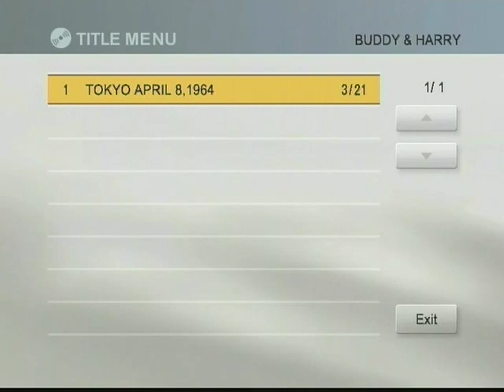Harry James, Tokyo, 1964, feat. Corky Corcoran, Jack Perciful, Buddy Rich, Joe Riggs, Ray Sims - I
Recorded at Studio 'G', Tokyo Broadcasting System, April 8, 1964

1. Ciribiribin
2. Don’t Be That Way
3. September Song
4. Cherokee
5. I’m Beginning To See The Light
6. Cubano Chant
7. Shiny Stockings
8. If I Could Be With You
9. Take The A Train
10. Two O’Clock Jump

Trumpets:
Rob Turk, Fred Koyen, Nick Buono, Bill Mattison
Trombones:
Ray Sims, Joe Cadena, Dick McQuary
Reeds:
Joe Riggs, Larry Stoffel, Corky Corcoran, Dave Madden, Bob Anchilles
Piano:
Jack Perciful
Bass:
Red Kelly
Drums:
Buddy Rich
Vocal:
Ruth Price